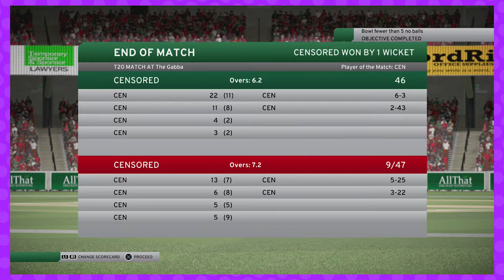Epic Conclusion! | Don Bradman Cricket '17 #3 | Socks Off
The boys play quite possibly the worst games of cricket ever!